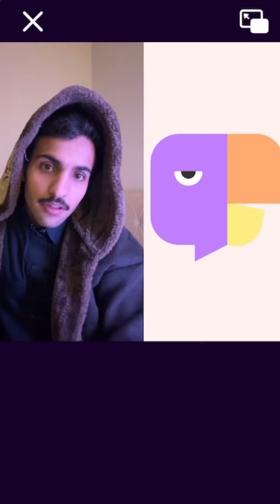بث بهاج الاكلبي ج١|ايش أقوى حكم نفذه👀؟دخل قست وتذكر ايام بثوث تويتش قبل مع فيصل يجي وراكان البطل🥹!